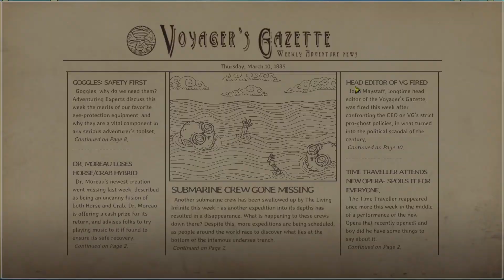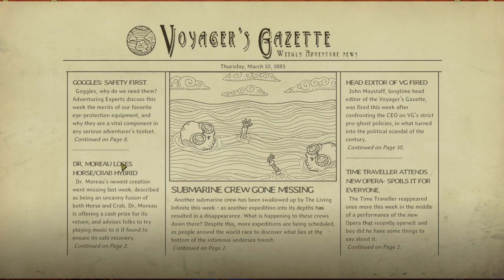We need to go deeper!! ep.2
In this game we play as a submarine crew and our objective is to explore the oceans depths and get as deep as we can!!